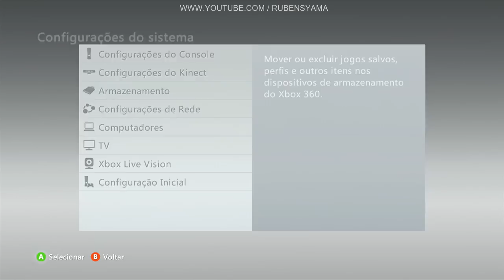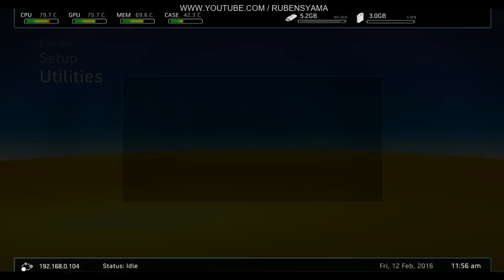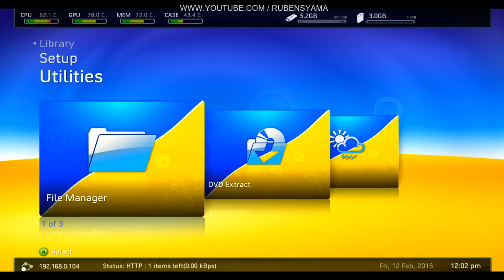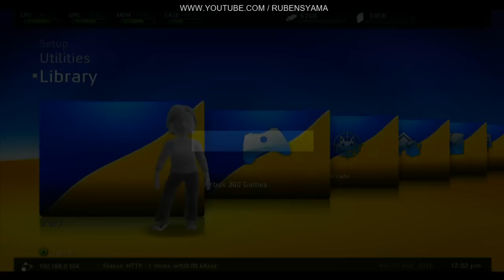[360] • Minha Memoria interna de 4G do meu Xbox 360 Sumiu e Agora ?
📌 - Seja membro💲 deste canal e ajude nosso trabalho :
✅ ✔ Servidor do Discord Oficial: @RubensYama

👇👇👇SEJA DOADOR do canal  👇👇👇👇

clique no link abaixo :
✔• Meu Discord
Game e não tenha técnicos em sua cidade , o Suporte Pago $ esta
a sua disposição para um orçamento Rápido e seguro .